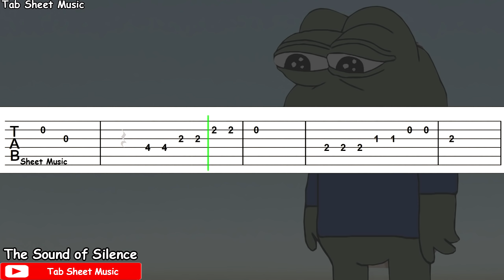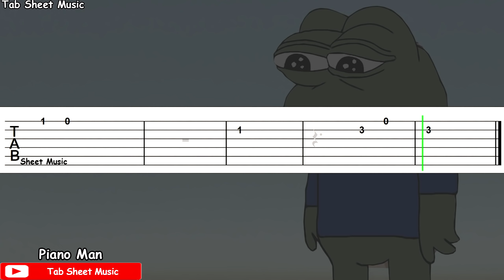Sad Meme Songs Guitar Tutorial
Sad Meme Songs Guitar Tab

Song: Sad Violin, The Sound of Silence,
Evil Morty Theme, I Believe I Can Fly, Piano Man